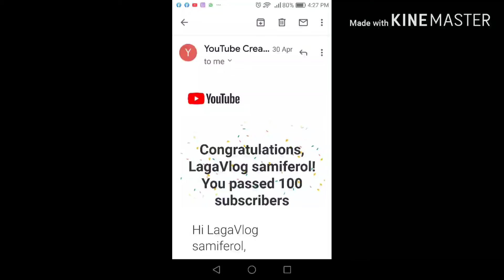PAANU NGA BA MAKAKUHA NG 1k SUBSCRIBER NG MABILIS.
Isang libo na.

Simula ng Panibagong
pakikipagsapalaran.

Isang libong Saging Na.
Salamat sa lahat ng nagtiwal at
pagsuporta..

Tuloy-tuloy para sa mga bagong
nagsisimula.